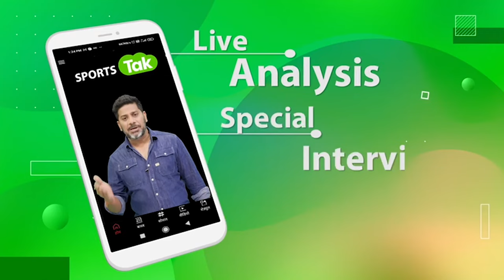ASIAN GAMES 2023: Silver Medal जीतने के बाद Tejaswin Shankar ने कहा, इस साल के Goals किए Achieve